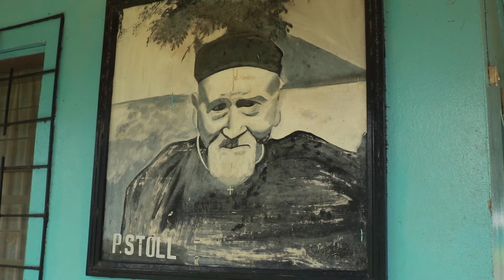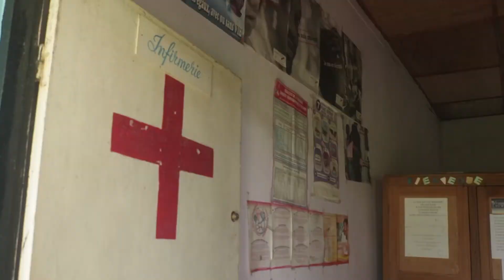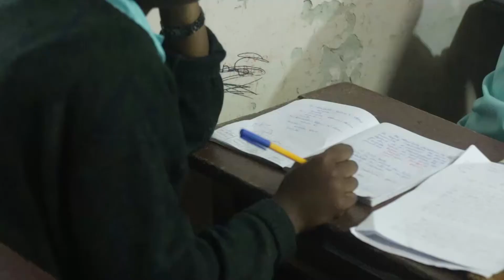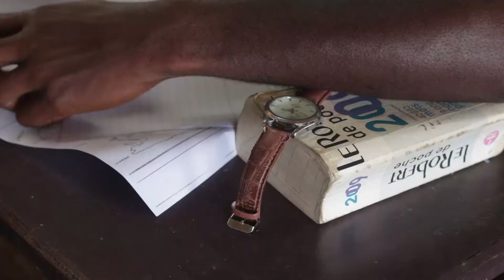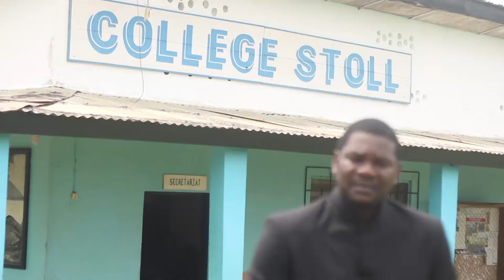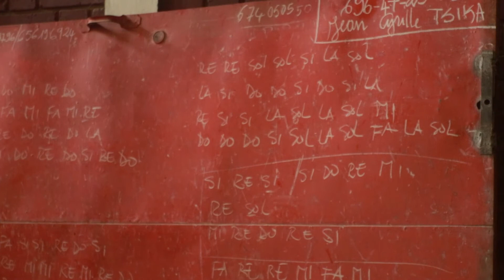LE COLLEGE STOLL D'AKONO